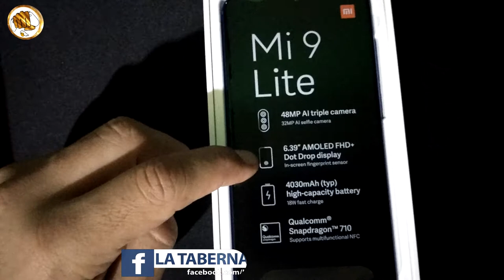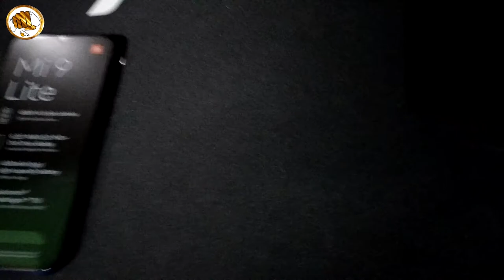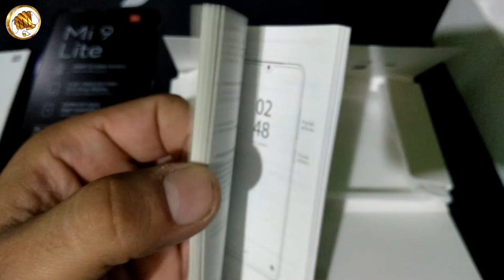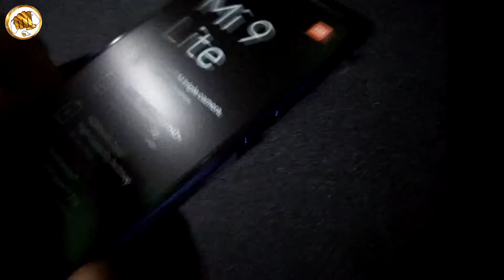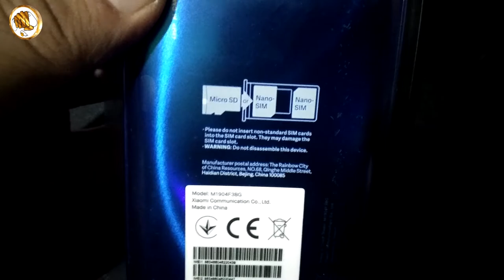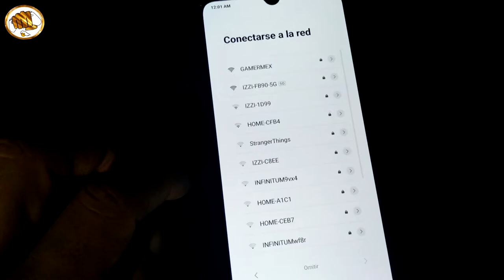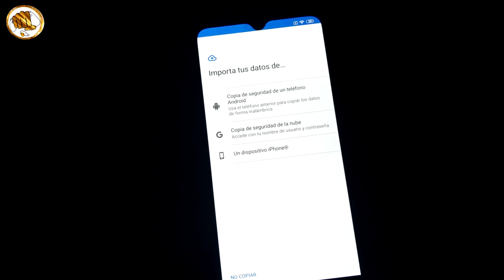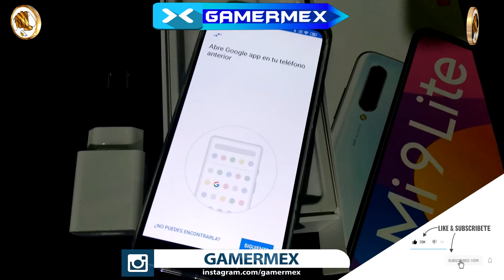GAMRERMEX: Desempaque Mi 9 Lite